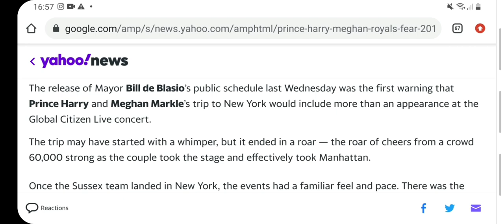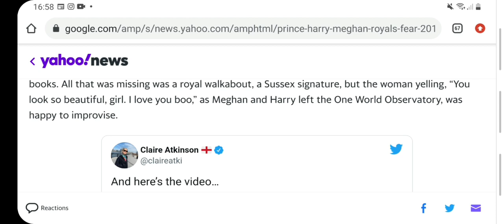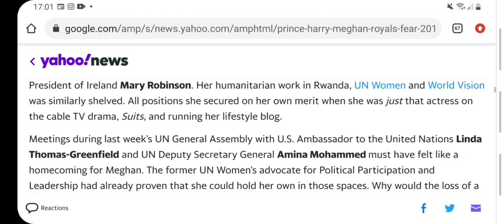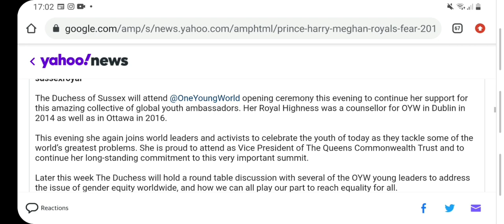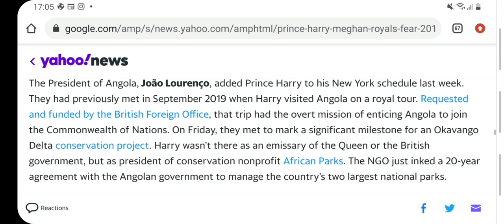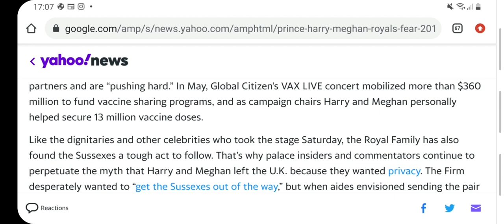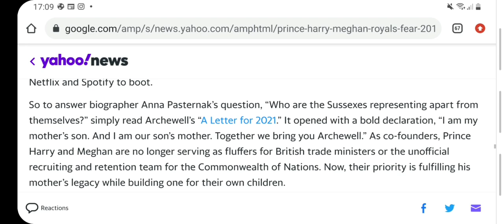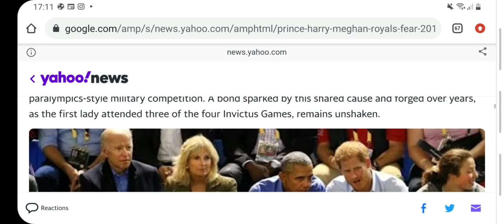Prince Harry and Meghan Markle what the royals fear the most the second coming of Princess Diana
OPINION: Prince Harry and Meghan Markle’s recent New York City tour showcased why service is universal

At first blush, the Duke and Duchess of Sussex’s trip to New York City didn’t have the usual trappings of a royal tour. There was no media briefing at the palace to review the itinerary weeks in advance. The release of Mayor Bill de Blasio’s public schedule last Wednesday was the first warning that Prince Harry and Meghan Markle’s trip to New York would include more than an appearance at the Global Citizen Live concert.

The trip may have started with a whimper, but it ended in a roar — the roar of cheers from a crowd 60,000 strong as the couple took the stage and effectively took Manhattan.

Once the Sussex team landed in New York, the events had a familiar feel and pace. There was the welcome photo op with local government officials; New York Governor Kathy Hochul along with Mayor de Blasio and his family. Not quite as cute as photos from the 2018 Dublin visit with Irish President Michael D. Higgins and his Bernese mountain dogs, but what the mayor lacked in fur, he made up for in charm.

National Memorial? Check. They enjoyed a private tour of the 9/11 Memorial. Sample the local fare? Check. Harry’s introduction to fried chicken and waffles at Melba’s in Harlem was one for the history books. All that was missing was a royal walkabout, a Sussex signature, but the woman yelling, “You look so beautiful, girl. I love you boo,” as Meghan and Harry left the One World Observatory, was happy to improvise.

    — Claire Atkinson 🏴󠁧󠁢󠁥󠁮󠁧󠁿 (@claireatki) September 23, 2021

Prince Harry and Meghan seemed to be picking up right where they left off before the pandemic. New team. New foundation. New city. But ostensibly, they were doing the same work. It’s the rest of the world, including those in the palace, that are still trapped in the old paradigm. Rewind seven months to February when the Queen confirmed that, in stepping back as working royals, Harry and Meghan would forfeit the “duties that come with a life of public service.”
Our goal is to create a safe and engaging place for users to conn